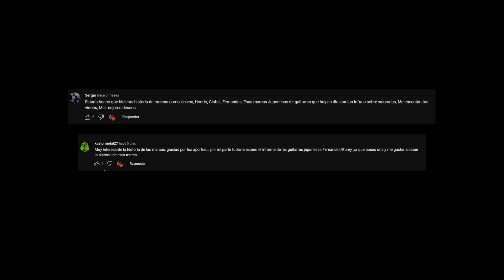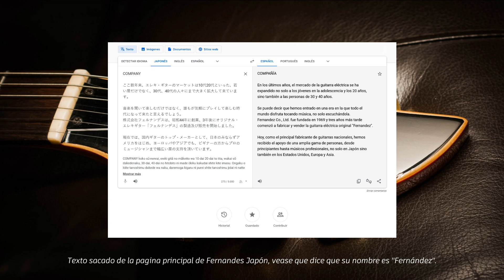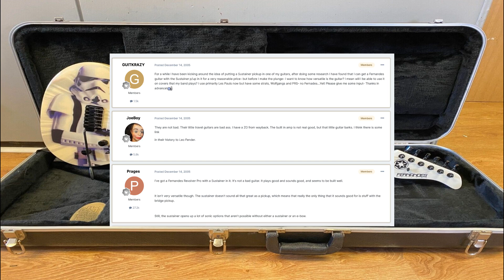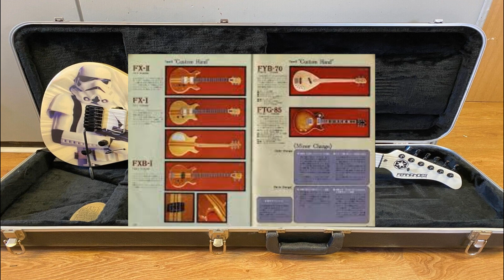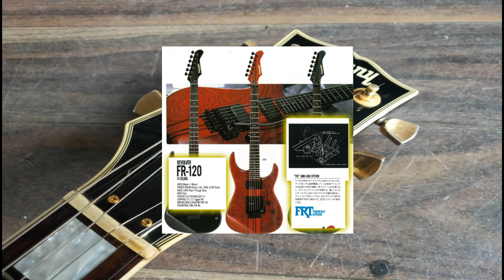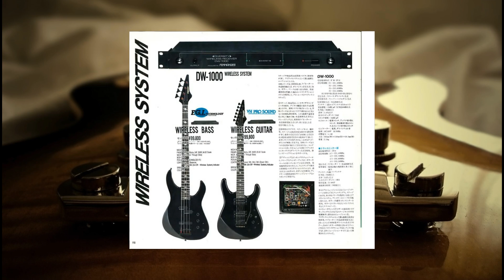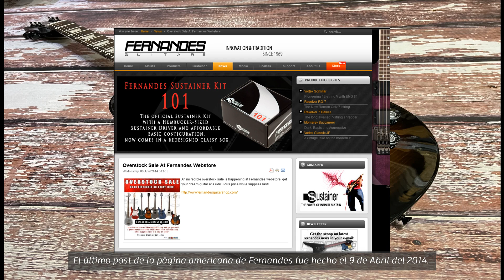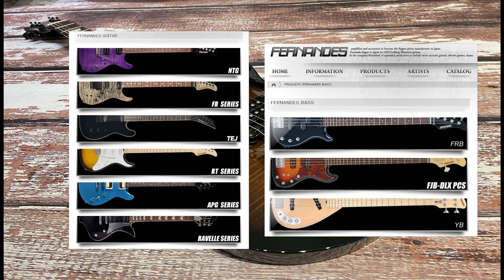Marcas con Historia 26: Fernandes / Burny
Una empresa japonesa con un nombre en español que se terminó convirtiendo en la empresa de instrumentos más grandes de Japón, sin llegar a producir ni uno de sus instrumentos. Fernandes / Burny es una empresa con muchas cosas curiosas que contar y en éste vídeo vamos a descubrir muchos de sus más grandes aportes al mundo de la guitarra, sí como información curiosa y algunos detalles detrás de ésta compañía. Así como develar el misterio de su repentino retiro del mercado americano.